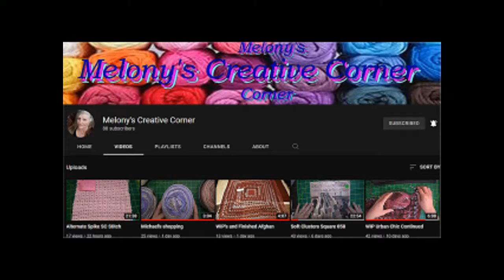The Secret Yarnery Ten Question Tag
Fun Crochet Questions to Answer! Ten Crochet Questions - August -
Christa at The Secret Yarnery started this tag. Consider yourself tagged!
Enjoy another set of fun crochet questions to answer!

I was TAGGED from: Christina from “Me Sew Krazee.LLC” in a August Yarn Tag:

1. Are you a Morning Star or a Night Owl?
2. What is your favorite time of day to crochet?
3. Have you ever attended a Crochet or Yarn event?
4. What Crochet Item would you suggest making to sell at a Craft fair or Online?
5. Do you snack while you crochet?
6. How do you choose the colors of your projects?
7. How do you stay motivated on a big project?
8. If you could only use two colors of yarn, what colors would they be?
9. What is your favorite place to crochet?
10. What crochet project would you make again and again?
Thank you, Christina for the August Tag. Please check out Me Sew Krazee.llc